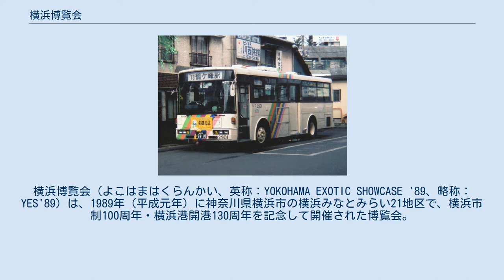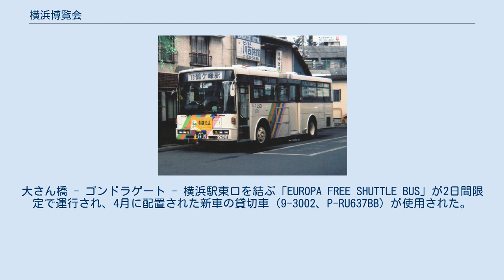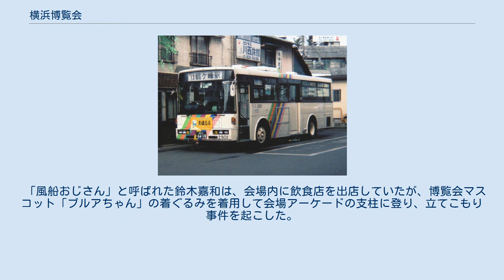横浜博覧会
横浜博覧会（よこはまはくらんかい、英称：YOKOHAMA EXOTIC SHOWCASE '89、略称：YES'89）は、1989年（平成元年）に神奈川県横浜市の横浜みなとみらい21地区で、横浜市制100周年・横浜港開港130周年を記念して開催された博覧会。
1980年代後半（バブル景気期）の地方博ブームにおける都市博覧会の代表例。
「横浜博」とも呼ばれる。
 1989年（平成元年）3月25日から10月1日の191日間にわたり開催。
横浜みなとみらい21地区の「お披露目」となった。
会場面積は69ヘクタール。
埋立地の大規模再開発地区で街びらきとともに地方博覧会を開催するという手法は、1981年にポートアイランドで開催された神戸ポートアイランド博覧会（ポートピア'81）に倣ったものである。
 マスコットキャラクターの「ブルアちゃん」は手塚治虫がデザインした。
「ブルアちゃん」のキャラクター商品の売上は20億円以上に達した。
 来場者数は1,333万人7150人。
 自家用車でのアクセスはパークアンドライド方式が採用され、会場内に駐車場はなく、各駐車場と会場を結ぶシャトルバスが運行された。
大黒町駐車場（3300台）、新本牧駐車場（2700台）、新横浜駐車場（1500台）の3箇所と、予備の末広町駐車場（3300台）が設置された。
横浜駅周辺や、横浜港の大動脈でもある国道133号（本町通り・コンテナ街道）の交通渋滞が懸念されたため、広告やテレビCMなどでは「マイカーで会場へは入れません」と告知され、公共交通機関の利用が勧められていた。
 自家用車での来場を控えるよう呼びかけられていたこともあり、8月の台風により客足が伸び悩んだ。
そのため、会期末の9月の1か月間だけで総入場数（動員数）の3分の1が集中することとなった。
 会期末の9月に入ってから動員目標の1,250万人に届かせるため、無料招待券を配布するなどして「数合わせ」をしたことで知られる。
「パビリオン感謝デー」として無料招待券の大量配布（約15万枚）を行った。
特に崎陽軒のシウマイ弁当を購入すると無料招待券が1枚もらえたことは有名であった。
その他、65歳以上の高齢者に対し無料招待期間を設けるなどした。
 横浜臨港線を走ったレトロ調気動車（浜風号） 横浜博覧会で使用されたゴンドラ（2009年3月、神奈川県座間市にて撮影） みなとみらい地区25街区 横浜ランドマークタワーの場所にあった。
 みなとみらい地区43街区 神奈川大学みなとみらいキャンパス・PRYME GALLERY みなとみらいと、46街区の南側 横浜ブルーアベニュー・横浜野村ビルの場所にあった。
 みなとみらい地区19街区 臨港パークの潮入りの池をまたぐ橋の両端から、沖に向かって桟橋が設置されていた。
またヘリポートは、臨港パーク駐車場の場所にあった。
 みなとみらい地区39街区 M.M.TOWERS、40街区 M.M. TOWERS FORESISの場所にあった。
 相模鉄道のGreenBox 元・横浜博覧会シャトルバス塗装 横浜市内の路線バス事業者によって、会場と鉄道駅や駐車場を結ぶシャトルバスが運行された。
 横浜駅西口 - ゴンドラゲート間を結ぶシャトルバスが運行された。
運行事業者は以下のとおり。
 相鉄と京急では横浜博覧会のために新車を購入し、博覧会のコンパニオンの制服に似せた共通の専用塗装（白色基調）を施した。
横浜市営バスは青色基調の塗装（デザインは粟津潔）を採用し既存車両を塗り替えて使用した。
いずれも「YES'89」のロゴと虹色のストライプ、「ブルアちゃん」が描かれていた。
横浜市営では多客時の増発便に一般塗装車も投入した。
 シャトルバス専用車両は、相鉄では博覧会終了後も塗装を変更せず、博覧会ロゴとキャラクターのみ消した上で、統一広告車両「GreenBox」として廃車まで使用していた。
京急の専用車両は博覧会終了後に一般塗装に塗り替えられた。
 横浜博覧会協会により、ゲート間連絡バスが運行された。
 横浜市営バス本牧営業所が担当。
シャトルバス専用塗装車が使用された。
 会場内には駐車場がなくパークアンドライド方式を採ったため、駐車場連絡バスが運行された。
貸切扱いで、駐車場利用者のみ乗車可。
 横浜市営バスが運行を担当。
通常の路線バス車両が使用され...